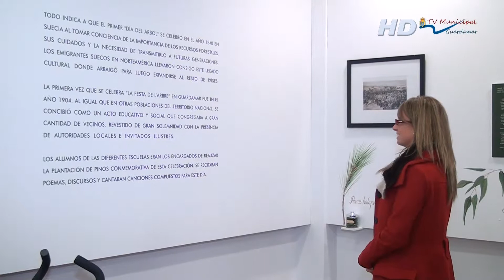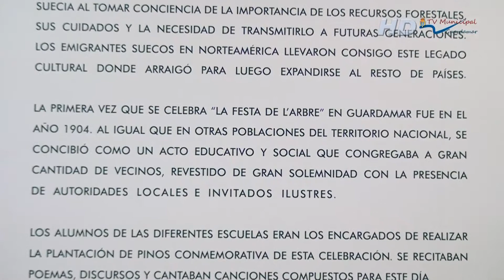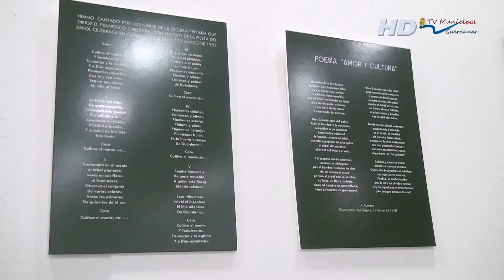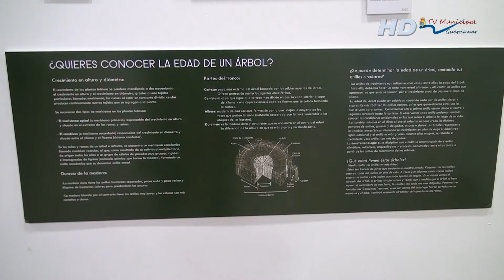EXPOSICIÓN DIDÁCTICA SOBRE GUARDAMAR